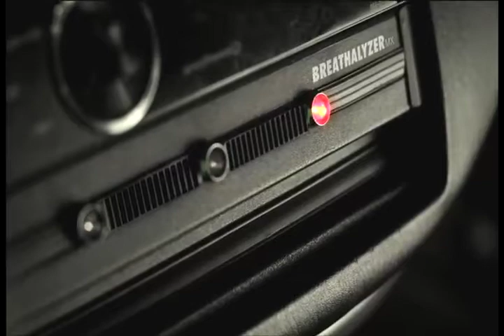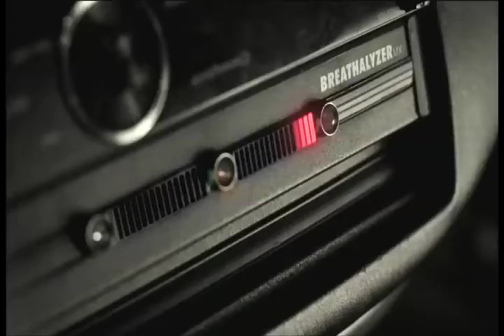Breathalizers coming to the RP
A public service announcement by the Mercedes-Benz Club Philippines